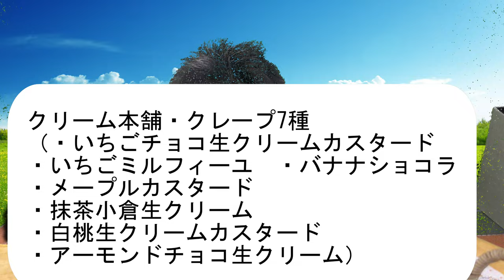【大食い？】クリーム本舗のクレープ７種食べてみた。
「あなたはクレープお好きですか？」
今日は「クリーム本舗」というお店のクレープ7種を
いただきます！！フルーツ、クリーム、生地、どんな味かな～？

・ファンレター・プレゼントは
下の宛先に送ってください。
〒150-0031
株式会社Kiii 「日常演舞」宛